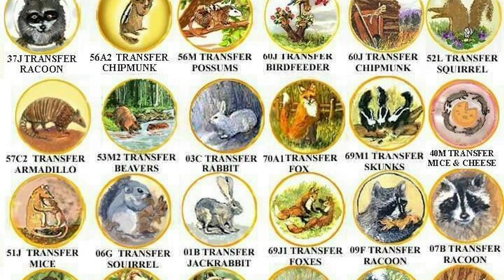Monster to throw at a level 1 D&D group - BrigadeCon Panel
This video is from my segment of a Brigadecon collaboration that I did with AJ Pickett and Locrius. What monster would you throw at a level 1 D&D group of heros.

Art Submissions can be submitted in messages to the monster facebook page or directly by messaging me